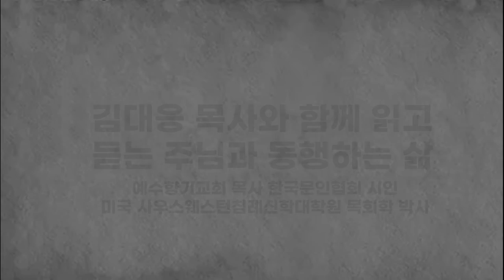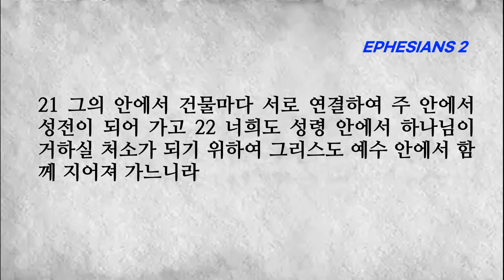[성경읽기][성경듣기]에베소서 2장, 하나님은 허물과 죄로 죽었던 우리를 예수 그리스도의 피로 살리셨도다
■에베소서 2장■
1 그는 허물과 죄로 죽었던 너희를 살리셨도다 2 그 때에 너희는 그 가운데서 행하여 이 세상 풍조를 따르고 공중의 권세 잡은 자를 따랐으니 곧 지금 불순종의 아들들 가운데서 역사하는 영이라
3 전에는 우리도 다 그 가운데서 우리 육체의 욕심을 따라 지내며 육체와 마음의 원하는 것을 하여 다른 이들과 같이 본질상 진노의 자녀이었더니 4 긍휼이 풍성하신 하나님이 우리를 사랑하신 그 큰 사랑을 인하여
5 허물로 죽은 우리를 그리스도와 함께 살리셨고 (너희는 은혜로 구원을 받은 것이라) 6 또 함께 일으키사 그리스도 예수 안에서 함께 하늘에 앉히시니 7 이는 그리스도 예수 안에서 우리에게 자비하심으로써 그 은혜의 지극히 풍성함을 오는 여러 세대에 나타내려 하심이라
8 너희는 그 은혜에 의하여 믿음으로 말미암아 구원을 받았으니 이것은 너희에게서 난 것이 아니요 하나님의 선물이라 9 행위에서 난 것이 아니니 이는 누구든지 자랑하지 못하게 함이라
10 우리는 그가 만드신 바라 그리스도 예수 안에서 선한 일을 위하여 지으심을 받은 자니 이 일은 하나님이 전에 예비하사 우리로 그 가운데서 행하게 하려 하심이니라
11 그러므로 생각하라 너희는 그 때에 육체로는 이방인이요 손으로 육체에 행한 할례를 받은 무리라 칭하는 자들로부터 할례를 받지 않은 무리라 칭함을 받는 자들이라
12 그 때에 너희는 그리스도 밖에 있었고 이스라엘 나라 밖의 사람이라 약속의 언약들에 대하여는 외인이요 세상에서 소망이 없고 하나님도 없는 자이더니 13 이제는 전에 멀리 있던 너희가 그리스도 예수 안에서 그리스도의 피로 가까워졌느니라
14 그는 우리의 화평이신지라 둘로 하나를 만드사 원수 된 것 곧 중간에 막힌 담을 자기 육체로 허시고 15 법조문으로 된 계명의 율법을 폐하셨으니 이는 이 둘로 자기 안에서 한 새 사람을 지어 화평하게 하시고
16 또 십자가로 이 둘을 한 몸으로 하나님과 화목하게 하려 하심이라 원수 된 것을 십자가로 소멸하시고 17 또 오셔서 먼 데 있는 너희에게 평안을 전하시고 가까운 데 있는 자들에게 평안을 전하셨으니 18 이는 그로 말미암아 우리 둘이 한 성령 안에서 아버지께 나아감을 얻게 하려 하심이라
19 그러므로 이제부터 너희는 외인도 아니요 나그네도 아니요 오직 성도들과 동일한 시민이요 하나님의 권속이라 20 너희는 사도들과 선지자들의 터 위에 세우심을 입은 자라 그리스도 예수께서 친히 모퉁잇돌이 되셨느니라
21 그의 안에서 건물마다 서로 연결하여 주 안에서 성전이 되어 가고 22 너희도 성령 안에서 하나님이 거하실 처소가 되기 위하여 그리스도 예수 안에서 함께 지어져 가느니라